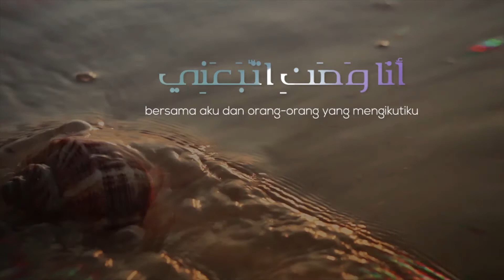Mengenal Nabi Muhammad (26) - Topi dan Surban Rasulullah - Ustadz M Abduh Tuasikal